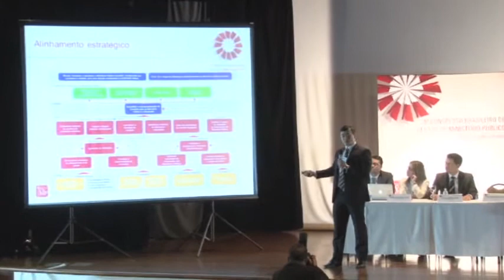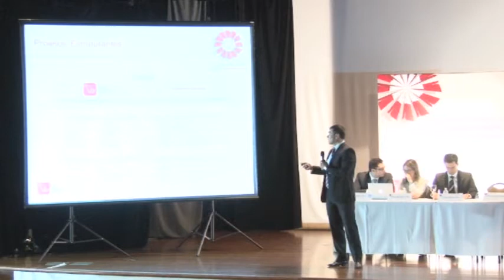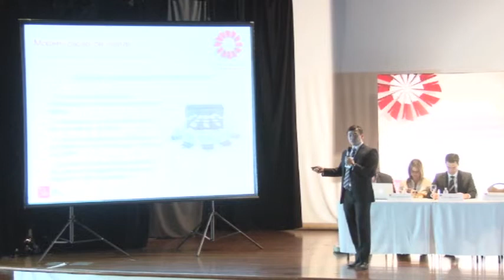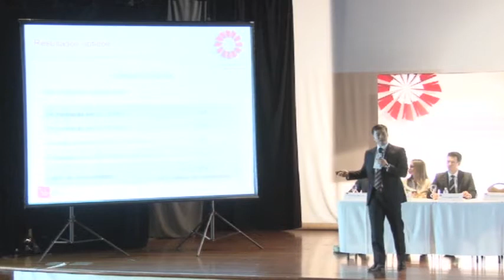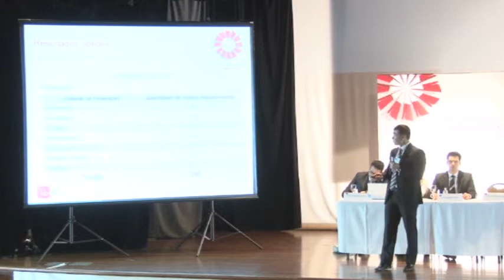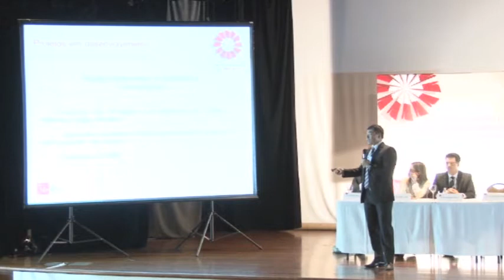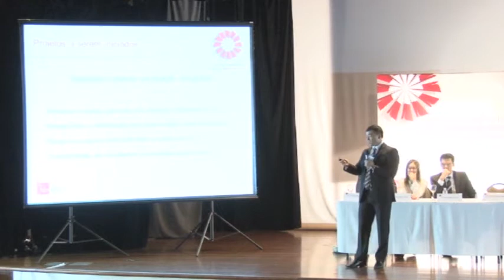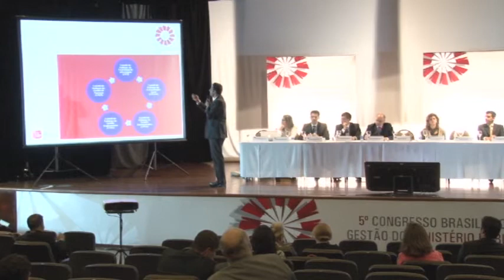Mesa redonda: propostas para a atuação do CNMP e do MP brasileiro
Essa mesa redonda fez parte da programação do 5º Congresso Brasileiro de Gestão do Ministério Público.